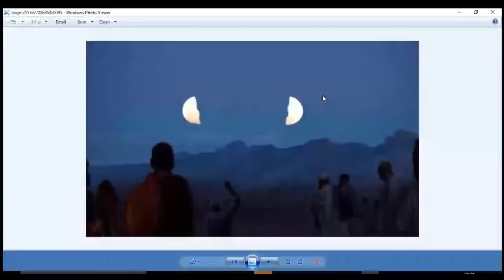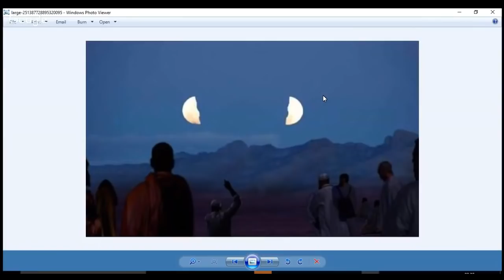برنامج الجهر بالالحاد الحلقة 197 حوار بين مسلم وملحد